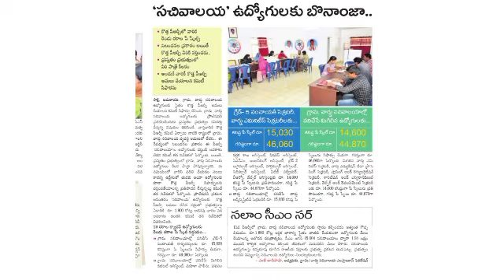సచివాలయ ఉద్యోగులకు కూడా ఇంకా పండుగ కొత్త PRC వీరికి అమలు వివరాలు పూర్తిగా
సచివాలయ ఉద్యోగులకు
ఇంకా పండుగ
కొత్త PRC వీరికి అమలు
      వివరాలు పూర్తిగా